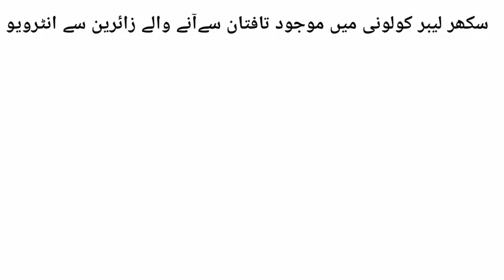Situation Inside Labor Colony Isolation ward, Sukkur l Inside views l Corona Virus, Pakistan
People inside the labor colony, Sukkur. Pilgrims from Iran, Taftan Border at isolation ward with suspecion of corona virus. Look at the interview of one of the pilgrim.
Complete tour vlog is coming.